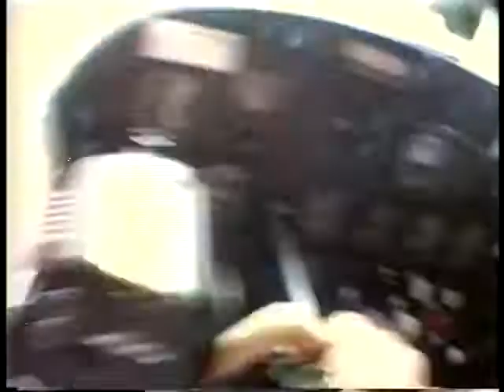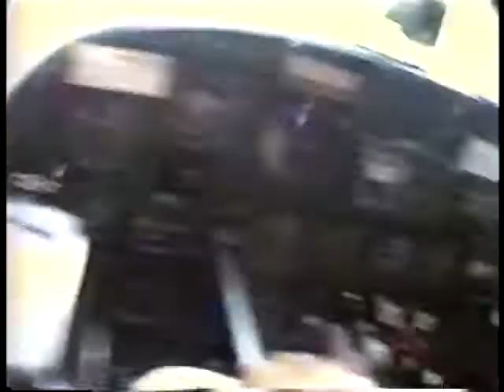Art and Ryan Skydiving in Cleveland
I believe this was around 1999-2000.  Ryan and I were coming back from a summer of canoe guiding at a youth camp in Michigan and on a whim, after a grueling 10 hour drive, decided this is how we should end out trip.